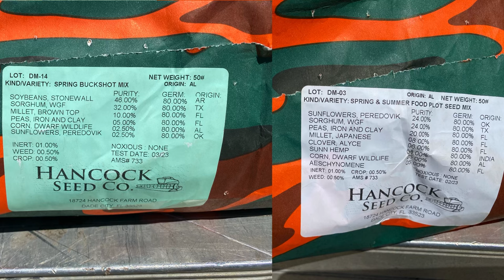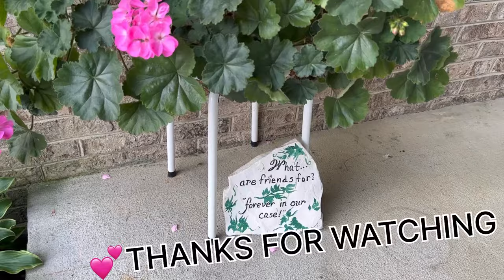Deer Plots In Ohio for Early Season | White Tail Deer | ￼ Owls | Honey Bees | Gerold & Becky Miller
Here we go with another video.
Hope you all enjoy this one on our farm again and the deer and also a video on our honey bee process !
Thank you very much for your interest in our farm and what we do here in Ohio with our work that we do on our Farm!

But we have good news

Facebook Gerold And Becky Miller

Thanks
Gerold and Becky Miller
And Family